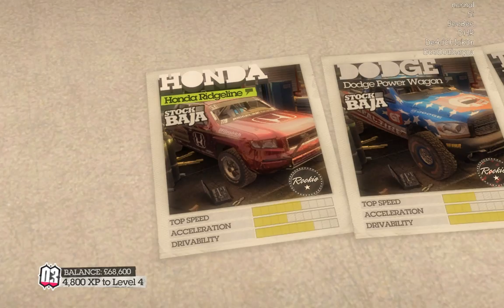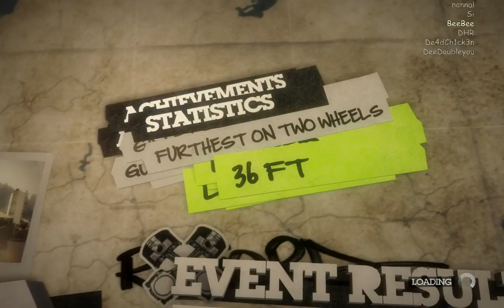DiRT2 on PC - Raid at Croatia (Mumble Overlay Talking)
Me on DiRT2 on the PC, Raid game mode at Croatia.
Apologies for the problems with me running Mumble on top, I forgot to check this before filming the video.
Before you comment, I know I'm crap.